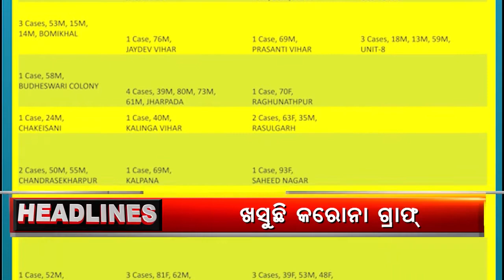Headlines 6Pm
ରାଜଧାନୀରେ ଖସୁଛି କରୋନା ଗ୍ରାଫ୍. ଶୀତଦିନେ କରୋନା ଭୟ. ନଭେମ୍ବରରେ ହିଁ ରାଜ୍ୟରେ ଖୋଲିବ ସ୍କୁଲ... ପିଆଜ ପରେ ଖାଉଟିଙ୍କ ଉପରେ ଆଳୁ ମାଡ଼. ଆସୁଛି ଆଲୋକର ପର୍ବ ଦୀପାବଳି..